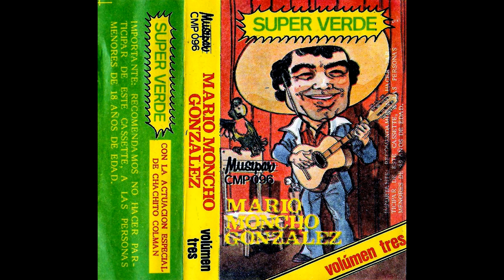🔞🚫 SUPER VERDE - MARIO MONCHO GONZALEZ con CHACHITO COLMAN - Musipar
Super Verde - Mario Moncho Gonzalez con Chachito Colman - CMP N°096 - (STEREO) - APA-SADAIC

01.Mita Carpincho
02.Kuña Kate
03.Kuña Sai Revi
04.Che Rienda Só
05.Che Ñembokijhá
06.Compania Moquetepe Oikova'ékue / Kara'í Serseoso
07.A Topa La Che Chika Jha'éñomi
08.Camionero
09.Che Chika Va'í
10.Che Rakuningo Che Kamba

*Digitalización y Remasterización; Leandro S. Benitez